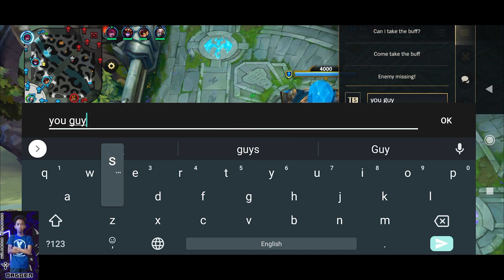Wildrift: Top Rank Rakan with Top Rank Xayah High Elo Play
Current rank is Grand Master. He is the support for team WildBros Monarchs. How to play Rakan effectively, I can pickup some moves and techniques just by watching this. Hope you guys can get some too.

My Gears:
SteelSeries Arctic 3
SteelSeries Apex Pro Mechanical Gaming Keyboard
Secret Lab Omega
SteelSeries 62433 Gaming Mouse

Canon M6 MII
Sigma 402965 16mm f/1.4 DC DN Contemporary Lens
Godox SL60W
Aputure Light Dome Mini II Softbox Diffuser
Corner Floor Lamp